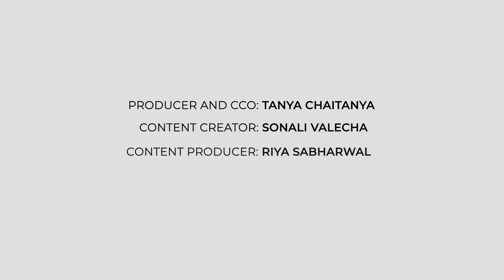Moms With Kids and Careers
We asked three moms with kids and careers what they wanted people to stop asking labour force moms!

Featuring shoe entrepreneur Aprajita Toor, owner of hat label, Namrata Lodha & founder of AM Branding Co, Mridul Sawhney